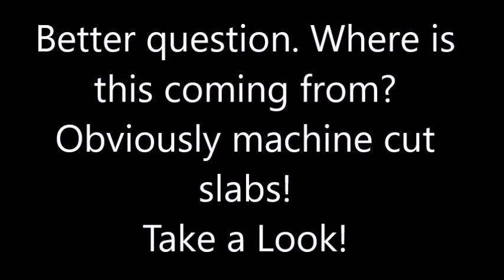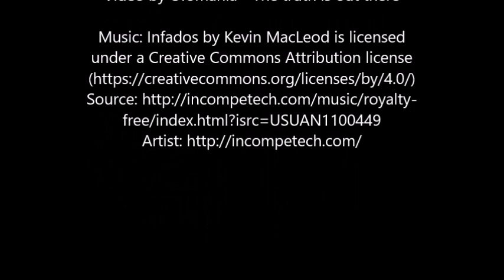What happend with this Basalt Block that was uncover under the sand in Egypt?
Artifacts such as the above photo shows, with no inscriptions was recently documented by a team of scientists. The precision of the work could not have been achieved by the dynastic Egyptians, or later Greeks or Romans and thus predates all of them, and had to have been done by people who had advanced machining technology was their conclusion.